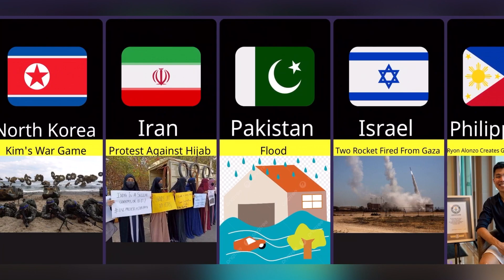Most Popular Things Happened In The World In 2022